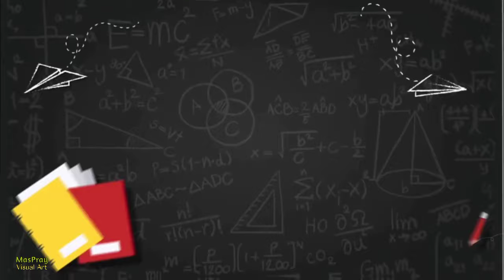Intro Template for Education Channel | Back To School Video Background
intro template belajar,
intro template gratis,
intro template education,
educational template,
intro template no text aesthetic,
intro template aesthetic,
intro templates,
education template free,
education background template,
education channel intro template,
template school,
education template video,
template pendidikan,
educational template,
physical education template,
educational channel intro template download,
educational outro template,
education template free,
education intro template after effects,
education background template,
education after effects template free,
education intro template free,
template school,
education logo intro template,
education intro template no text,
education template no text,
education outro template,
education intro template without text,
education template without text,
education template video,
template pendidikan